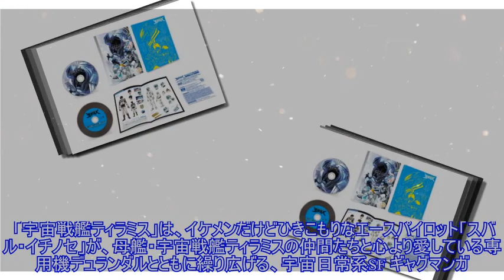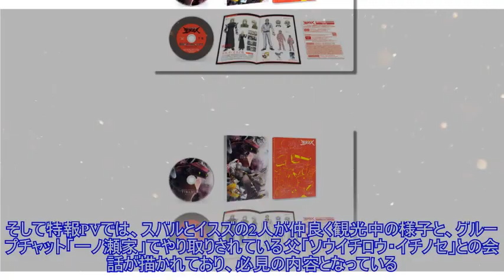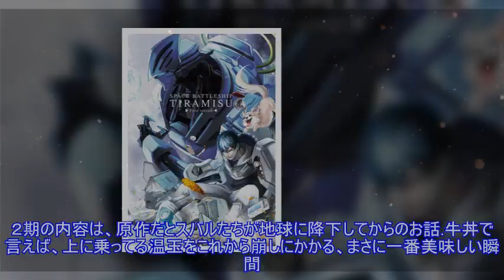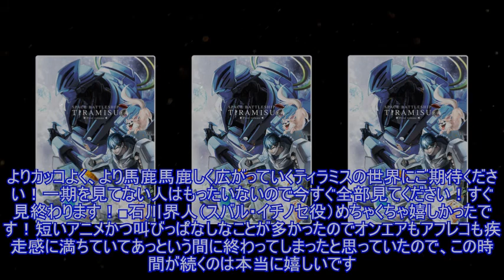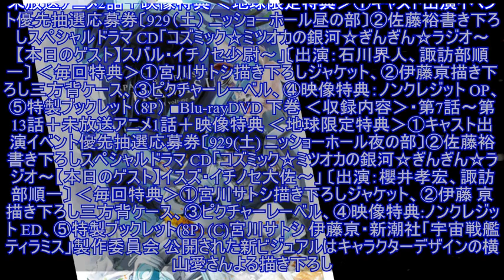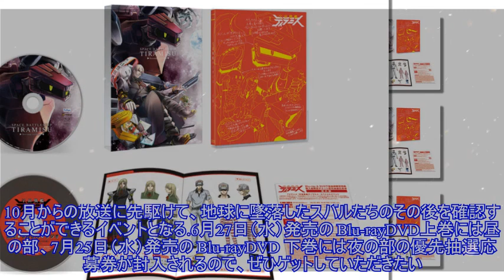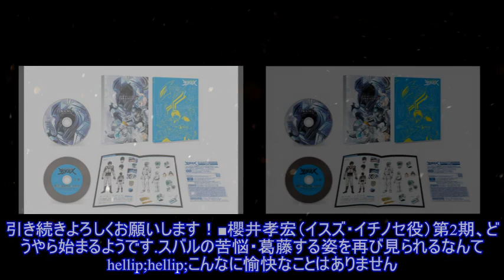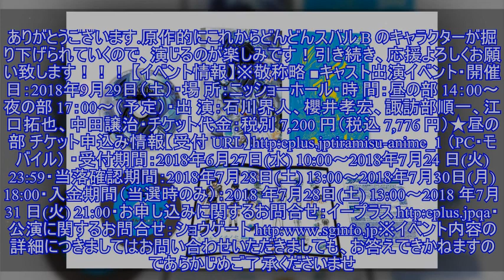「宇宙戦艦ティラミス」第2期放送決定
2018年4月より放送中のSFギャグアニメ「宇宙戦艦ティラミス」の続編となる第２期が、「宇宙戦艦ティラミスII」として、2018年10月より放送されることが決定した。 「宇宙戦艦ティラミス」は、イケメンだけどひきこもりなエースパイロット「スバル・イチノセ